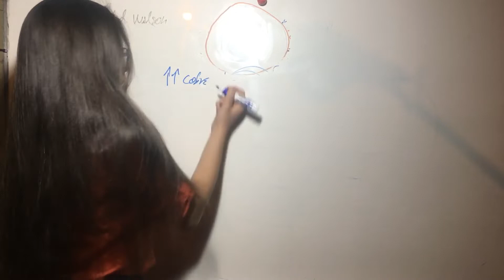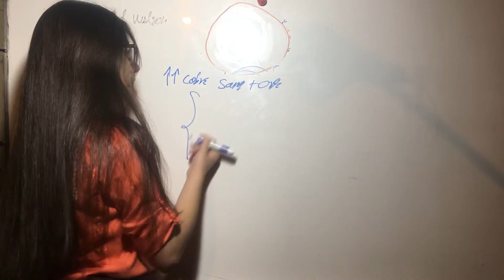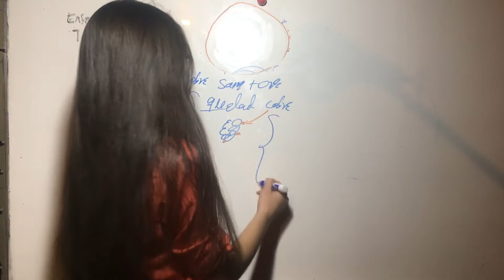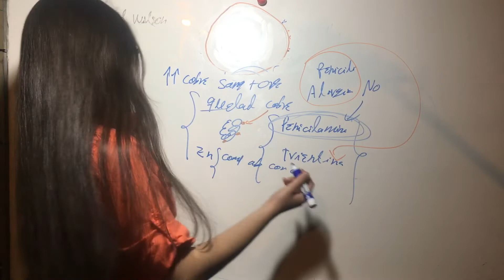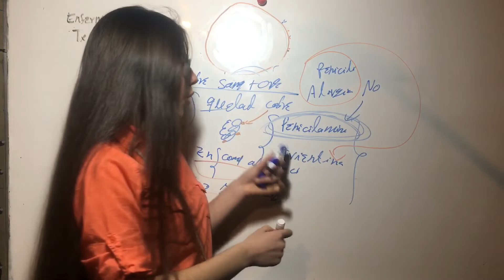Tratamiento Enfermedad Wilson. Patología Tracto Gastrointestinal